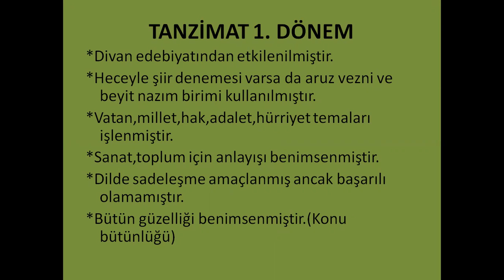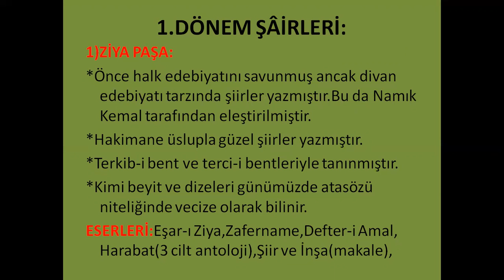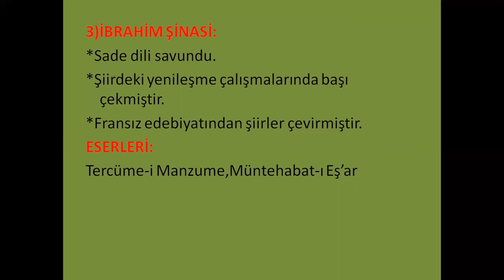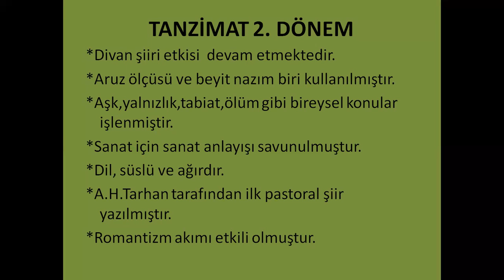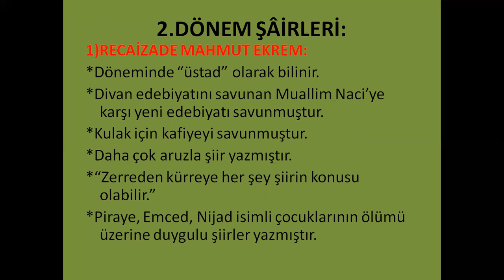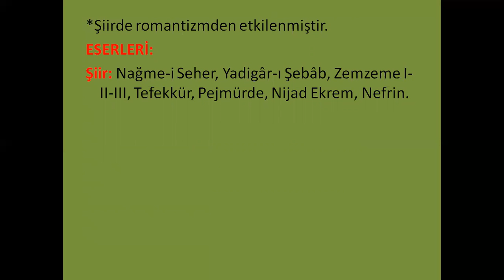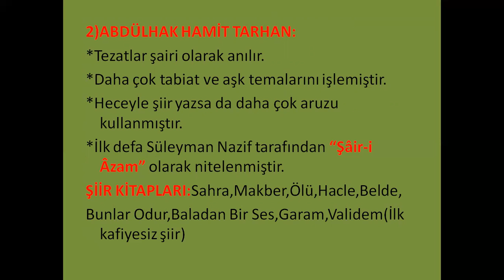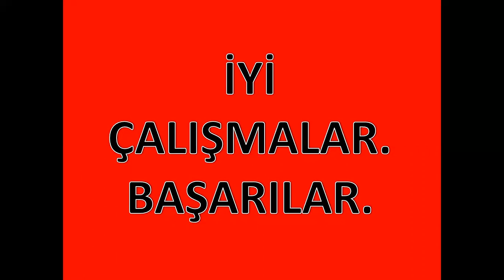TYT TANZİMAT'IN 1 VE 2. DÖNEM ŞİİRİ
TANZİMAT 1 VE 2. DÖNEM ŞİİRİ,ŞİNASİ,NAMIK KEMAL,RECAİZADE MAHMUT EKREM,MUALLİM NACİ,ABDÜLHAK HAMİT TARHAN